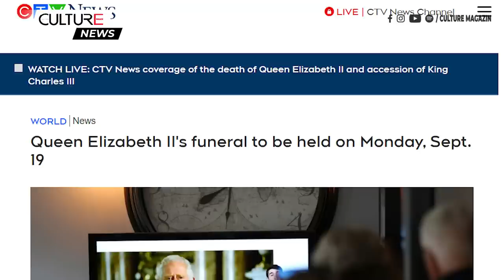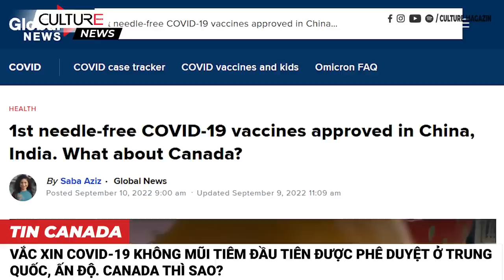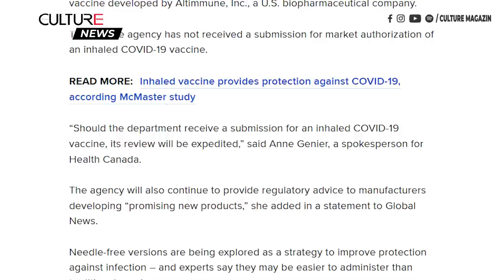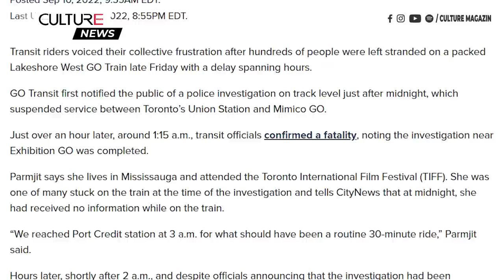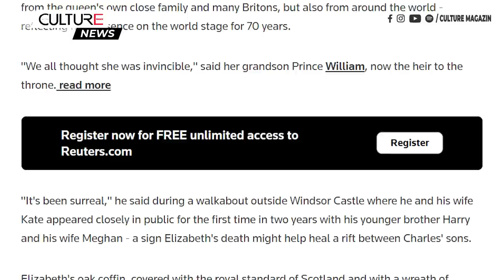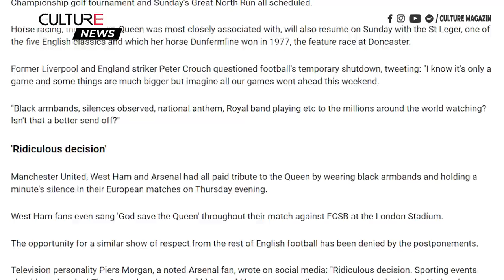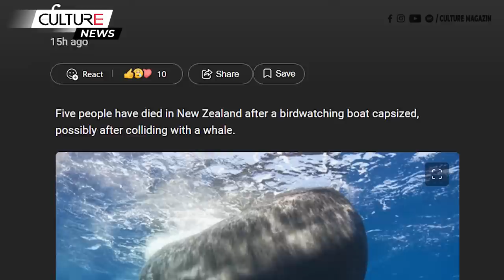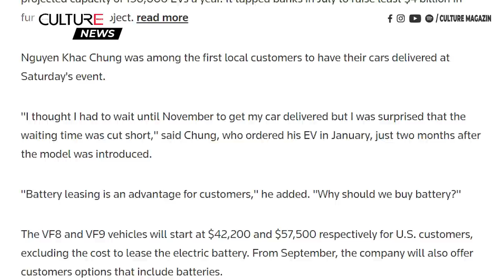🔴TIN CANADA & TG TỐI 10/09 | Tang lễ của Nữ hoàng sẽ được tổ chức vào ngày 19/9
Kính chào quý vị đến với Bản Tin Tối 10 tháng 09 hôm nay, mời quý vị theo dõi một số tin đáng chú ý như sau:

00:00 Tin Canada:
● Tang lễ của Nữ hoàng Elizabeth II sẽ được tổ chức vào thứ Hai, ngày 19 tháng 9
● Vua Charles III được tuyên bố là nguyên thủ quốc gia của Canada tại buổi lễ ở Rideau Hall
● Vắc xin COVID-19 không mũi tiêm đầu tiên được phê duyệt ở Trung Quốc, Ấn Độ. Canada thì sao?
● Chính phủ Alberta sẽ ủy thác các ca phẫu thuật để giảm thời gian chờ đợi
● Hàng trăm người bị mắc kẹt trên tàu GO train ở Toronto vì chậm trễ nhiều giờ

12:22 Tin Thế Giới:
● Vua Charles III được tấn phong, thề sẽ noi theo gương của Nữ hoàng
● Bóng đá Anh bị chỉ trích vì hoãn các trận đấu cuối tuần sau khi Nữ hoàng Elizabeth II qua đời
● Các quan chức Nga đối mặt với án phạt sau khi kêu gọi 'luận tội' Tổng thống Putin
● Lật thuyền ở New Zealand khiến 5 người thiệt mạng, nguyên nhân có thể do va chạm với cá voi
● VinFast bàn giao xe SUV chạy điện đầu tiên tại Việt Nam, đồng thời đặt mục tiêu giao hàng tại Mỹ